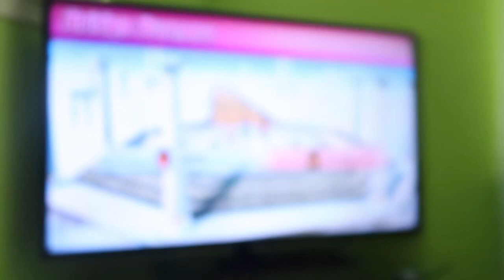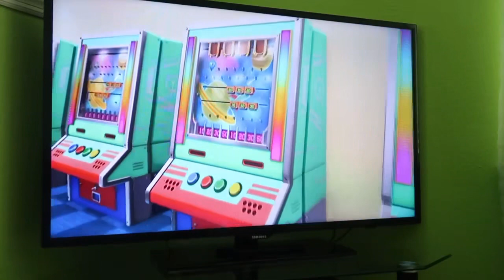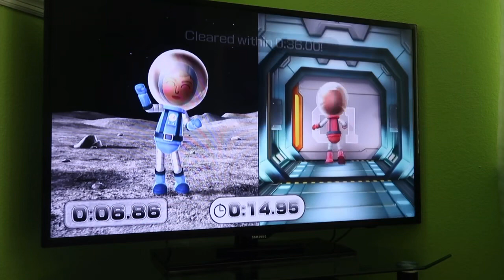Wii Party U 60fps - Bridge Burners (Me and Elena)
Just so you know, I'm controlling two Miis here. Also, the Mii named Elena is based on the Russian employee at Futures Explored in Livermore is actually named Elena!